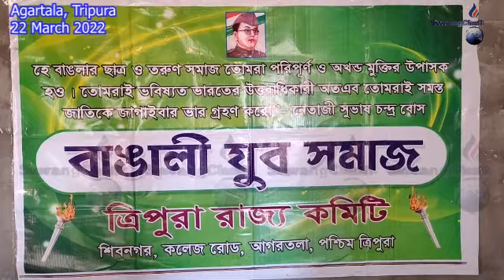TIPRA Motha Khorok Bwrwi (4) Wansano Bukha Hwnwi Koksilchakha Bangali Yuba Samaj